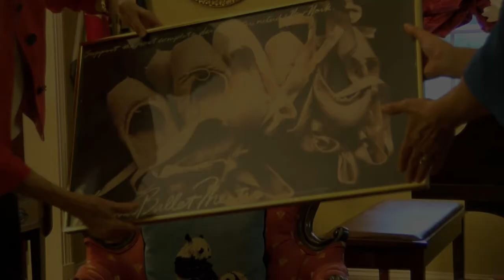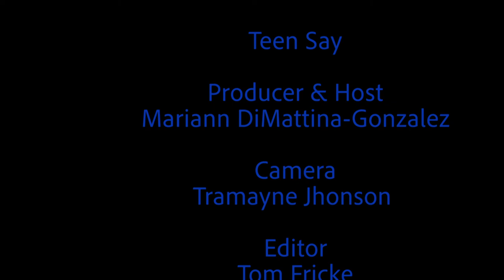Allergist who changed the Allergy World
Top Allergist in the Country, Dr. Martha White tells teens and adults about her Medical Journey. Her research and patients were game-changers for the Allergy World.